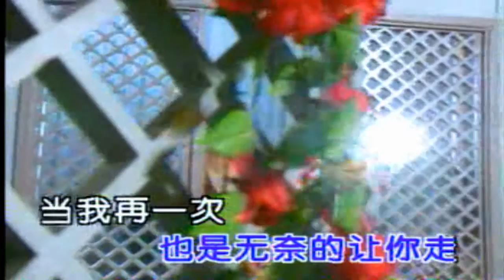韓寶儀 無奈的分手 【KARAOKE】Han Bao Yi 甜歌皇後80年代百萬暢銷經典國語懷舊金曲新馬歌後華語老歌精選流行好歌甜美柔情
無奈的分手
作詞：郭惜華
作曲：郭惜華
原唱：韓寶儀(1986年錄音)
分手時候不是我不肯對你再挽留
是你不願意你勉強地為我停留
聲聲珍重 盈盈的淚水伴我送你走
記得你曾說在分手以後 再相見已不能夠
讓我望著你緩緩地走 也是無奈的讓你走
當我再一次對著你揮揮手 卻也希望你能再回頭
滿腹離愁不是我對你還是不諒解
只是我不願意你勉強地為我停留
新加坡風格有限公司1986年六月出版發行